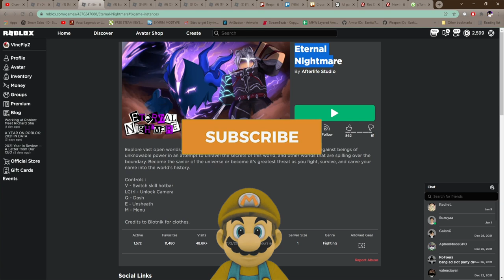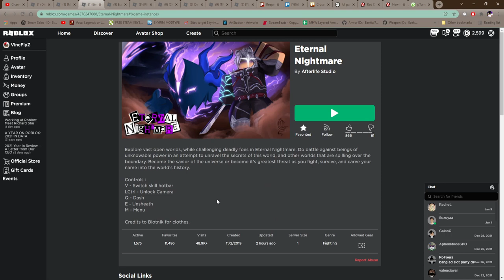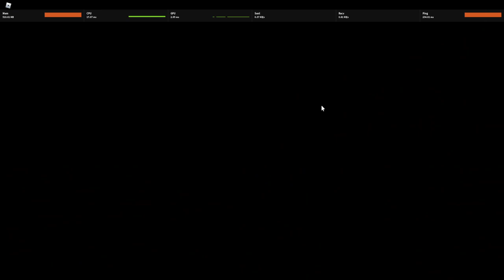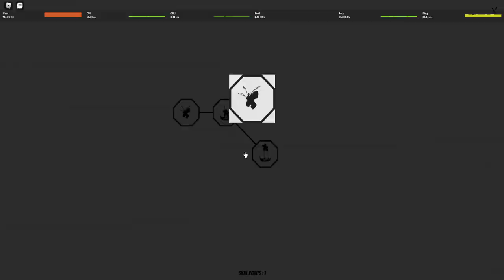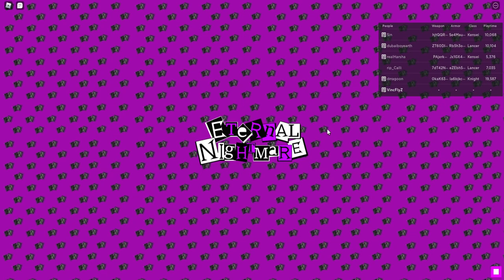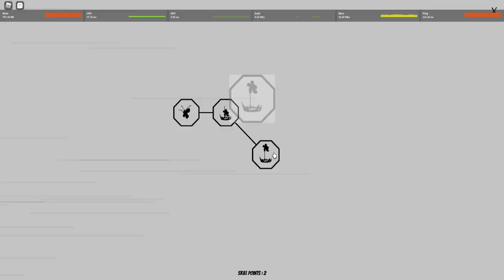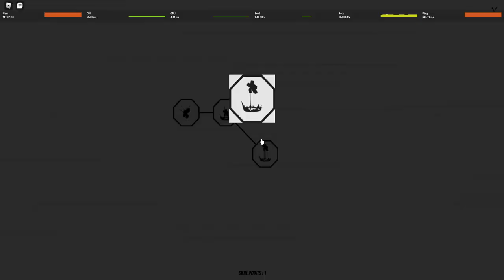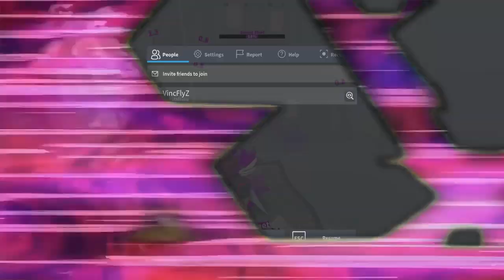Game RPG Baru Lagi Tapi Pay to Play, Apakah Worth It ?? - Eternal Nightmare Roblox Indonesia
Jadi di video kita kali ini gw akan mencoba game RPG baru yang berbayar yaitu eternal nightmare, harga gamenya 150 robux (buy with your own risk)

Ciaooo!!